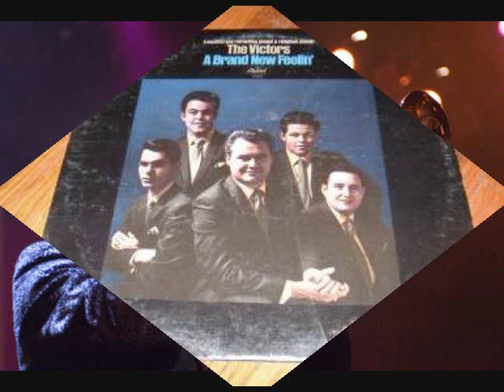I Wanna Hear the Trumpet Sound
The Victors (Al Harkins, Terry Miller, Dennis Miller, Tracy Darrt)
from the album "A Brand New Feelin'" (1969 Capitol Records)